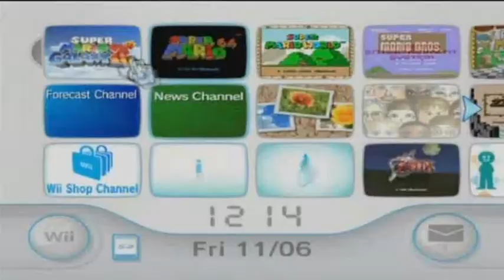Super Mario Galaxy 2 - Chompworks Galaxy - Where the Chomps are Made of Gold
This missions is full of Chomps. Eliminating obstacles from their course is pretty much everything

This is a bit of a Playthrough, but instead of recording every mission in order, I only record a few of my favourite ones throughout the game.